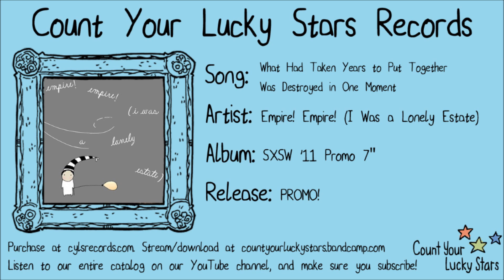Empire! Empire! (I Was a Lonely Estate) - 01 - What Had Taken Years to Put Together Was Destroyed in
From the SXSW promotional 7". "What Had Taken Years to Put Together Was Destroyed in One Moment" by Empire! Empire! (I Was a Lonely Estate)